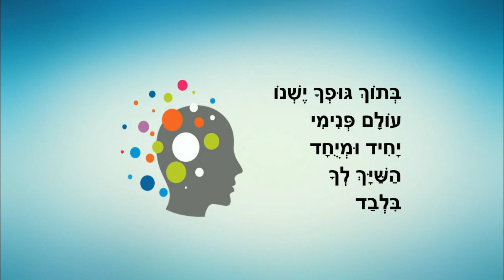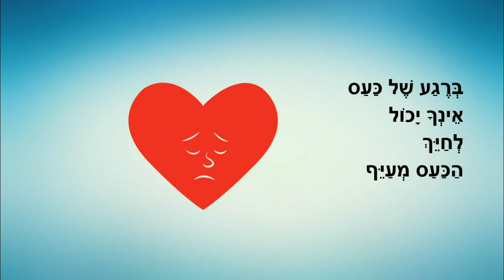עולם הרגשות - סיפור ילדים על רגשות - כתבה: ריקי זקן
עולם הרגשות
סיפור ילדים